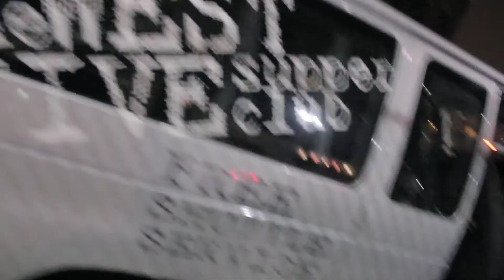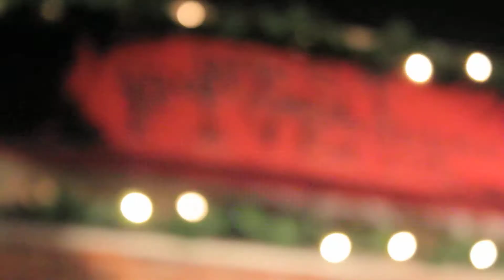RxMuscle Bros vs. Pros 13 After Party Video featuring Delta Heavy's "Hold Me"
Hey hey. What happens in Hoboken. most of it stays there! so shhhh!!!

You asked for it ...I delivered. Of course if you wanted the whole show you had to be there to experience it for yourselves!!! It was amazing!!! Great times with great people.
The official Bros vs Pros After Party music video!!! The one and only!!!

My buddies from Delta Heavy were kind enough to give me the low down on their super awesome dubstep video HIT "HOLD ME".
It kinda. NO IT DOES go with what happened that night...all kinds of crazzines!!! DONT ASK just enjoy whatever u see on screen!!! And dont even try & make sense outta of it!!! Just good times and good music!
Hope you guys like it ...enjoy the vibe and support the best Bodybuilding website in the world. the one that knows how to get down!!!

RxMuscle DOT COM!!!

BTW Cats Rule !!! LOL!!!

Let'sDoThis!!!